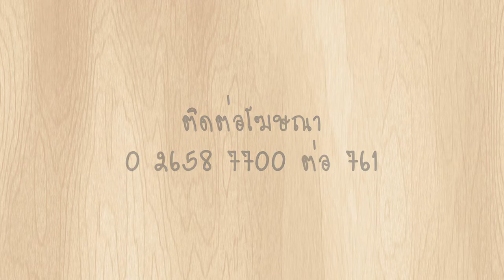พรุ่งนี้ฉันจะลดความอ้วน : เรือนมัลลิการ์ 3/3